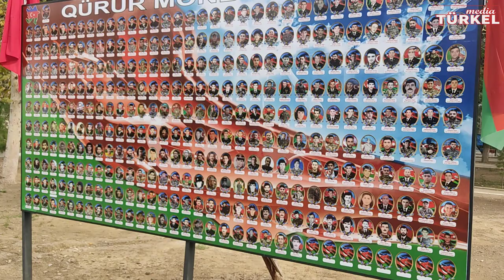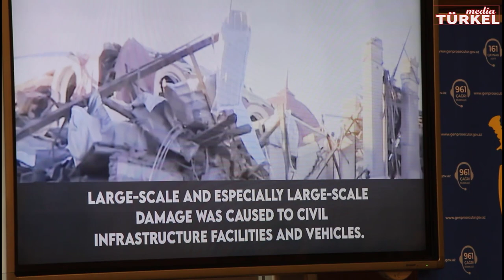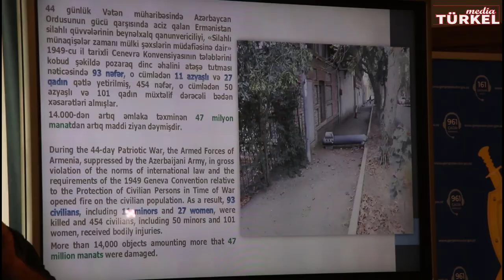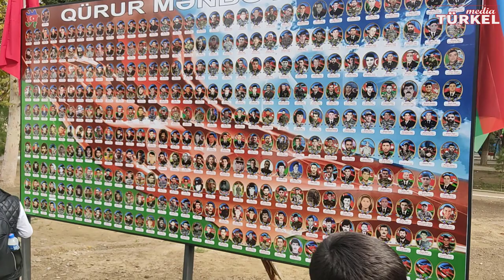Gence olaylarının ikinci yılında anım etkinliği yapıldı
Bakü (Golden Bridge News). Gence şehrinde, Azerbaycan Cumhuriyeti Cumhurbaşkanlığı İdaresi, Başsavcılık ve Dışişleri Bakanlığı çalışanlarının, yaklaşık 50 ülkenin büyükelçilerinin, diplomatik birliklerin, uluslararası kuruluşların temsilcilerinin, Azerbaycan’da faaliyet gösteren yerli ve yabancı medya temsilcilerinin katılımıyla Vatanseverlik Savaşı sırasında Ermenistan silahlı kuvvetler tarafından işlenen terör olaylarının mağdurları için bir anma etkinliği düzenlendi.
Etkinliğe katılanlar, ölen sivillerin anıt köşesinin önüne çiçek koyarak saygılarını sundular.
Anma etkinliğinde konuşan Azerbaycan Başsavcısı Birinci Yardımcısı Elçin Mammadov, 44 günlük Vatanseverlik Savaşı sırasında savcılıkların Ermeni silahlı kuvvetleri tarafından işlenen her suça karşı savaş operasyonları yürütmek için toplumumuzla birlikte harekete geçtiğini kaydetti.
27 Eylül 2020 tarihinden itibaren Başsavcılık tarafından saldırı savaşı ve savaş sırasında işlenen diğer suçlarla ilgili 87 ceza davası hakkında ön soruşturma başlatıldığı ve 36 kişinin suçlandığı, kararların verildiği, uluslararası arama yapıldığı bildirildi. "Interpol" Ulusal Merkez Bürosu aracılığıyla duyurulan 23 ülkeye adli yardım talepleri gönderildi.
Kırk Dört Gün Vatanseverlik Savaşı'nda savaş alanında güçsüz kalan saldırgan Ermeni silahlı kuvvetleri, uluslararası hukukun gereklerini ve 1949 tarihli "Silahlı Çatışmalarda Sivillerin Korunmasına İlişkin" Cenevre Sözleşmesi'ni operasyonel-taktik kullanarak büyük ölçüde ihlal etti - sivil halka karşı büyük tahrip gücü olan balistik ve kaset tipi füzeler roket atışları sonucunda 11'i çocuk, 27'si kadın 93 kişi hayatını kaybederken, 50'si küçük, 101'i kadın olmak üzere 454 kişi çeşitli derecelerde yaralandı.
4, 5, 8, 11 ve 17 Ekim 2020'de Azerbaycan Cumhuriyeti'nin 2. büyük şehri Gence'ye özellikle Gence'ye yönelik haince düzenlenen saldırılar sonucunda 10 erkek, 10 kadın ve 6 kişinin hayatını kaybettiği kaydedildi. Nüfusun uyuduğu gece, aralarında çocukların da bulunduğu 26 sivil kasten öldürüldü, 6 aile tamamen yok edildi. Yaralıların 86'sı erkek, 57'si kadın, 32'si çocuk, 175 sivil çeşitli derecelerde fiziksel yaralanmalara maruz kaldı, 24'ü 60 yaş üstü, 21'i 5-18 yaş arası ve 11'i 5 yaş altıydı.
Aynı zamanda 2 ortaokul, 1 çocuk polikliniği, 1 kreş ve 1 sinema binası olmak üzere toplam 3.875 konut veya apartman dairesi, 33 konut dışı tesisin yıkım ve hasar görmesi nedeniyle toplam alan 863.700 metrekare oldu.
Etkinlikte konuşan Dışişleri Bakan Yardımcısı Elnur Mammadov, uluslararası hukuk norm ve ilkelerini ağır şekilde ihlal ederek sivillerin kasten öldürülmesinin bir savaş suçu ve insanlığa karşı suç olduğunu belirtti.
Daha sonra Azerbaycan Cumhuriyeti Cumhurbaşkanlığı İdaresinin Sivil Toplum Örgütleri ile Çalışma ve İletişim Dairesi'nin sektör yöneticisi Cavid Musayev bir konuşma yaparak, yabancı ülkelerin devlet ve kamu görevlilerinin, diplomatların yanı sıra Gazetecilerin, Gence'de yaşananları öğrendiklerinde, Ermenistan'ın askeri ve siyasi liderliğinin işlediği savaş suçu hakkında gerçek bir değerlendirme yapmasının önemini vurguladı.
Anma etkinliğinin sonunda basın mensuplarının soruları yanıtlandı.